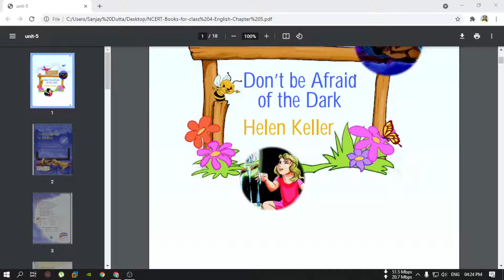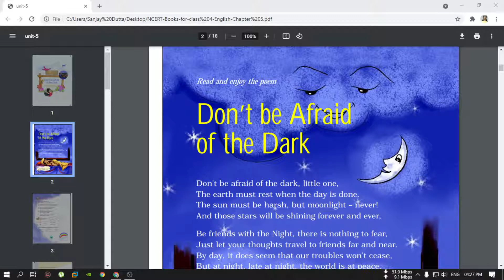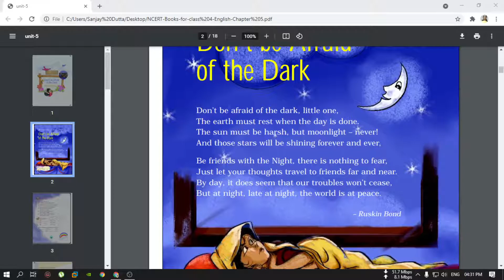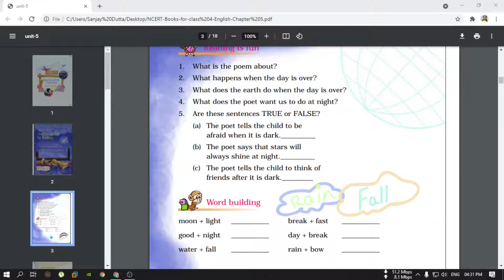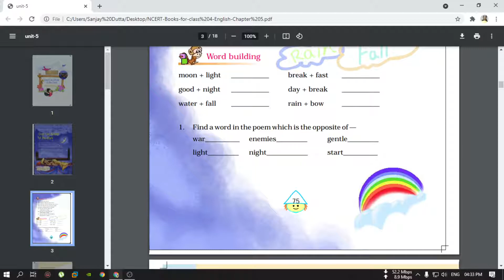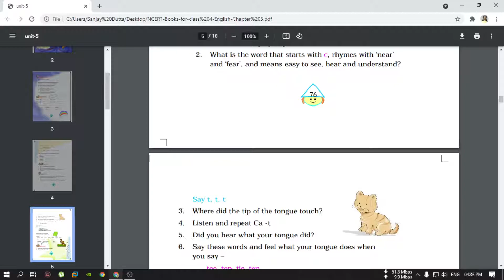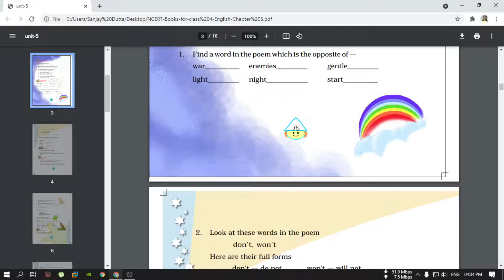A poem of unit 5 DONT BE AFRAID OF DARKMARIGOLD BOOK class 4